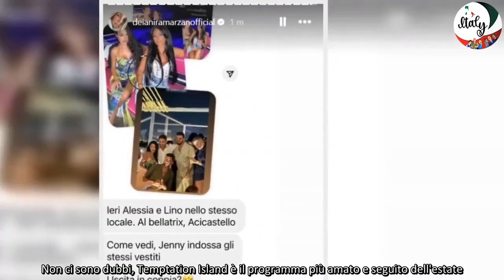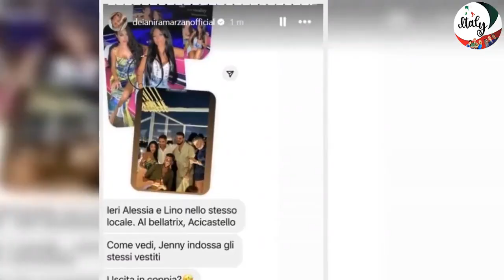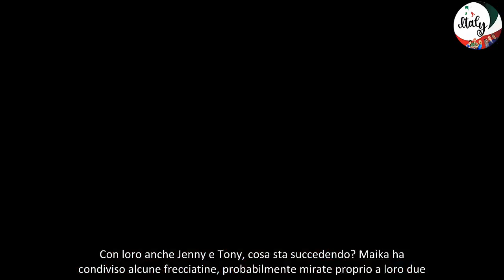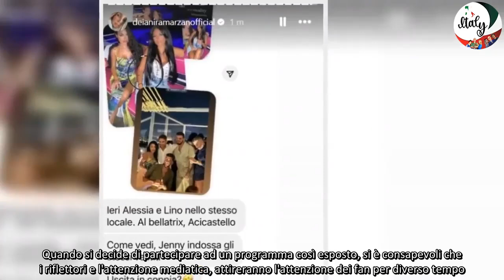Temptation Island, è ritorno di fiamma tra Lino e Alessia Spunta l'indiscrezione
Temptation Island è ormai finito e le coppie sono ritornate sui social. Lino e Alessia sono i protagonisti più chiacchierati, è ritorno di fiamma?
Non ci sono dubbi, Temptation Island è il programma più amato e seguito dell'estate. Anche quest'anno il riscontro è stato eccellente e tutta la produzione non potrebbe essere più felice. Al timone Filippo Bisciglia, il conduttore che da anni regala al pubblico, puntate esilaranti.